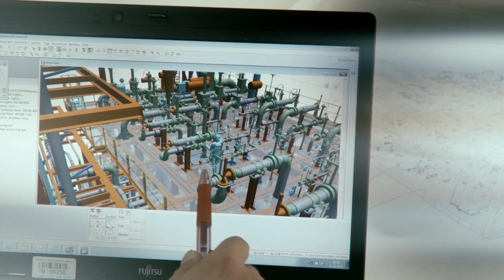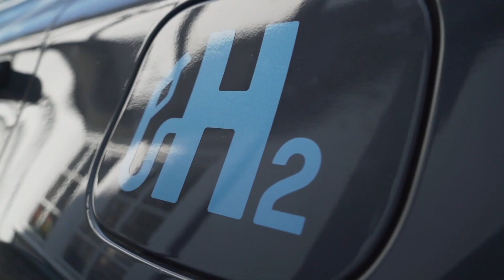Hyundai H2U | The Hydrogen Discovery Series Ep3: What’s in the Pipeline?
The technology to produce green hydrogen already exists, so why is society hesitating to implement it?

In Episode 3 of the H2U Hydrogen Discovery Series, @nicolescooter and @dondahlmann take a closer look at the logistics and transportation of hydrogen, getting expert opinions along the way.

(All footage has either been filmed pre-Covid or adheres to government guidelines at the time).